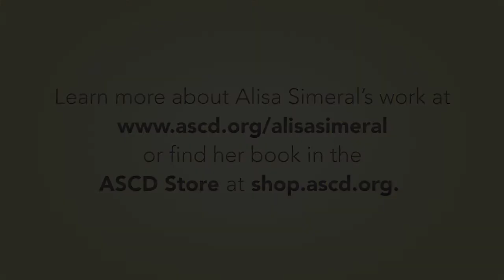ASCD Author Alisa Simeral: Learning from Mistakes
ASCD author Alisa Simeral talks about the mistakes she made as a novice teacher.